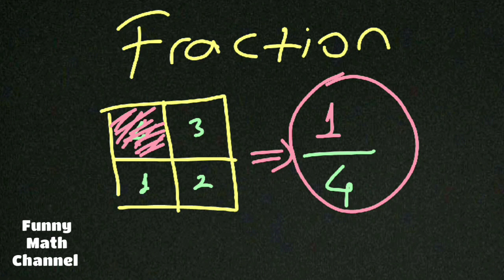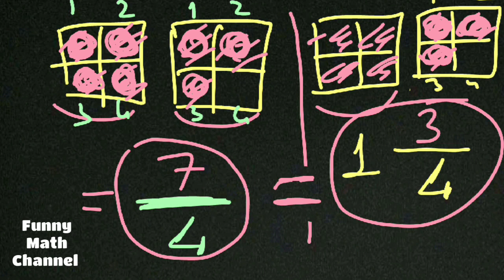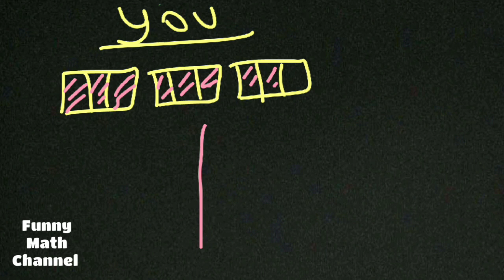What is fractions Introduction to Fractions Grade 7 Math Learning Video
what is fractions in math,
what is factions,
what is fractions and decimals,
what is fractions in simplest form,
what is fractions on a number line,
what is fractions in lowest terms,
what is fractionated coconut oil,
what is fractions all about,
what is fractions area,
what is fractions angles,
what is a fractions year 4,
what is a fractions in algebra,
what is a fractions video,
what is fractions between 1 and 2,